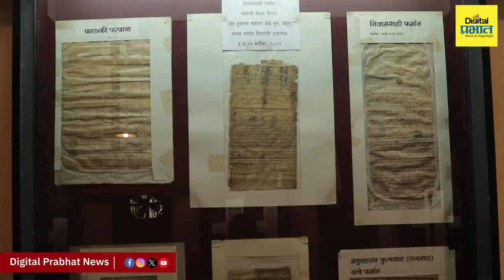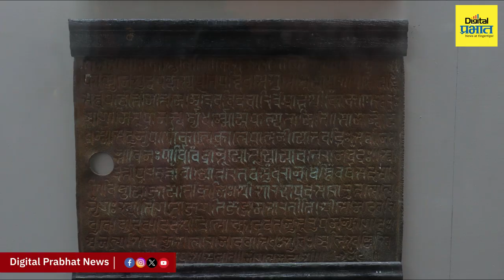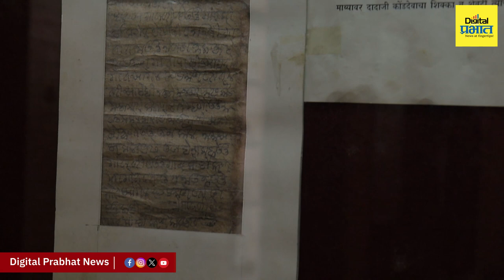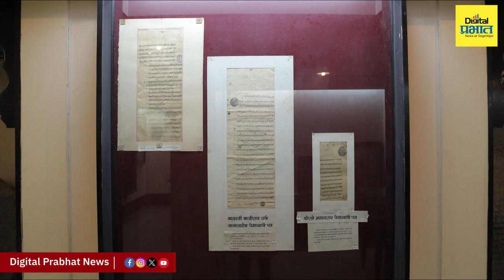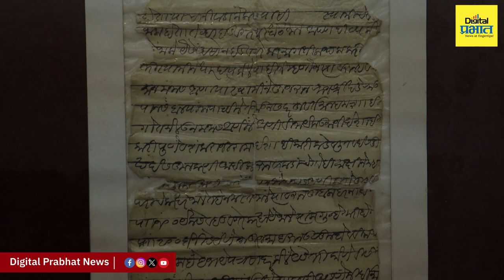शिवजयंती स्पेशल! पुण्यात ‘इथं’ पाहायला मिळतील छत्रपती शिवाजी महाराजांची पत्रं…| Digital Prabhat